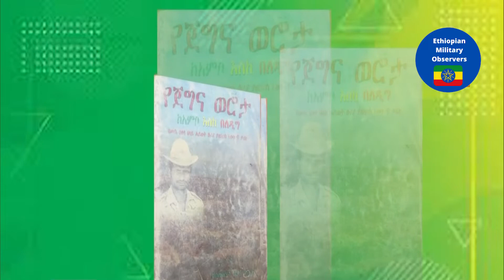መቶ አለቃ በቀለ በላይ የቀድሞ ሰራዊት አባል የካራ ማራ ጉዞ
የመቶ አለቃ በቀለ በላይ የካራ ማራ ጦርንት ታሪክ